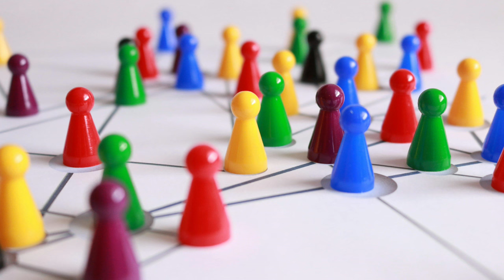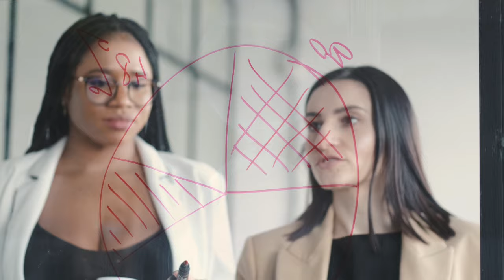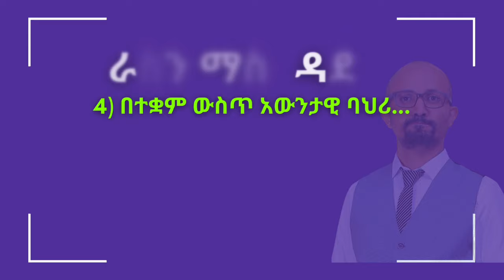Leadership Competencies | የአመራር ብቃቶች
Leadership Skills

Leadership is all about influencing others. You can not be a leader without influencing others and getting them share your vision and values.
መሪነት ስለራስ አይደለም ፡ ሌሎችን ወደ ራእይ መውሰድ ነው።